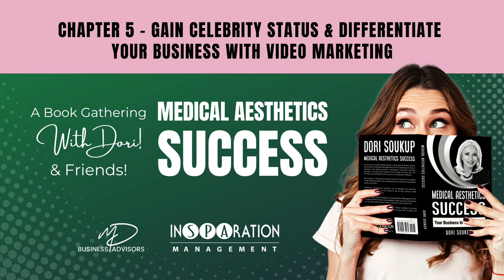Chapter 5 - Gain Celebrity Status & Differentiate Your Aesthetic Business with Video Marketing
A Book Gathering with Dori Soukup's latest book, Medical Aesthetics Success, Your Business in The Black. In this book, Dori reveals the latest medical aesthetics business strategies and solutions to help readers improve their businesses and be profitable!

In this episode, Dori and David discuss Chapter 5, Gain Celebrity Status & Differentiate Your Business With Video Marketing. They share great tips for those seeking to launch a medspa start up YouTube channel with minimal equipment and confidence. Through the use of long-form content and YouTube Shorts, as well as repurposing content on your website various social media platforms, success can indeed be achieved. Moreover, they delve into effective ways of engaging with medical practice clients, addressing their concerns, and establishing oneself as a knowledgeable expert in the medical aesthetics industry, thereby strengthening client relationships.

If you are a medical professional such as a nurse injector, aesthetician, medical director, laser tech, medical spa owner, or hold any position within the medical spa industry you will greatly benefit from watching the Book Gathering!

and get your copy!

Want to listen to the book? Get an audible version of Dori's latest book, Medical Aesthetics Success, Your Business In The Black here:

✅ RECEIVE YOUR FREE GIFTS ✅

✅  COMPLIMENTARY SUCCESS PLANNING SESSION
Are You Ready To Elevate Your Success But Not Sure Where To Start?

✅  FREE MEDICAL SPA BUSINESS WEBINARS
Here you will find complimentary access to all sorts of
spa & medispa business tools to help you experience growth & success!

✅  MEDICAL SPA CAPACITY CALCULATOR
The Capacity Calculator is an Excel spreadsheet that is pre-formatted to automatically calculate your approximate space capacity. Simply fill in the yellow cells and you will get an estimate as to what capacity you are currently running and what your true potential is!

-- ✴️STRATEGISTS TO HELP YOU IMPROVE YOUR MEDICAL AESTHETIC BUSINESS ✴️ --

✅  THE MILLIONAIRES’ CIRCLE
Are you stuck in the six figure arena or maybe you want to make millions either way, attending the Millionaires’ Circle seminar will arm you with what you need to do to make your business produce millionaires and be super profitable. It’s time to start your transformation.

✅  WRITE YOUR BOOK IN 1 WEEKEND
Becoming a published author is easy when you attend the Write Your Book Seminar in One Weekend! We have helped many medical professionals, entrepreneurs become published authors and become influencers within their communities.

✅  LEAP AHEAD SEMINAR
Attend the Leap Ahead seminar and gain a complete BLUEPRINT on how to operate your medi spa or day spa SUCCESSFULLY! Discover systems and solutions that are easy to implement and make a difference in your business!

✴️✴️  INSPARATION MANAGEMENT ON SOCIAL ✴️✴️

There are hundreds of FREE videos to watch on the InSPAration Management YouTube channel to help you with your Medical Spa, Day Spa, Resort Spa, or Wellness Center!